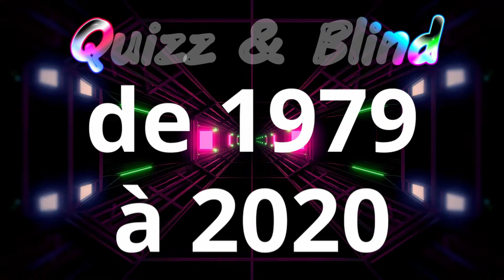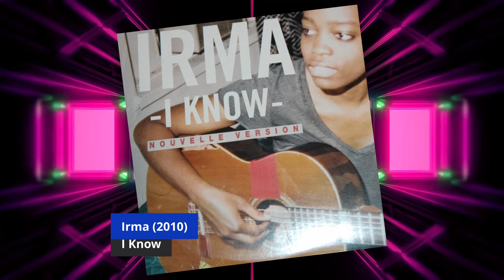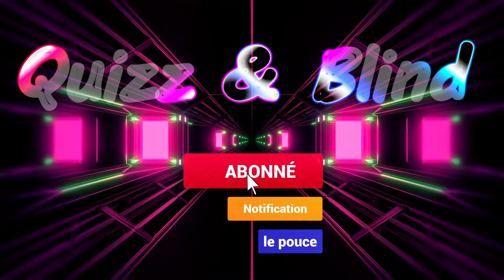Blind Test #431 Toutes générations de 1979 à 2020 { facile ! }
- Blind Test
- 20 extraits et 16 secondes pour trouver le titre et l'artiste